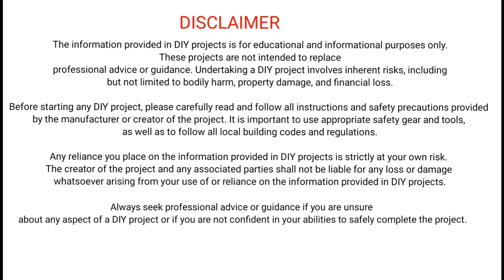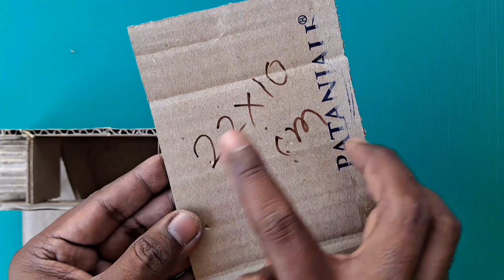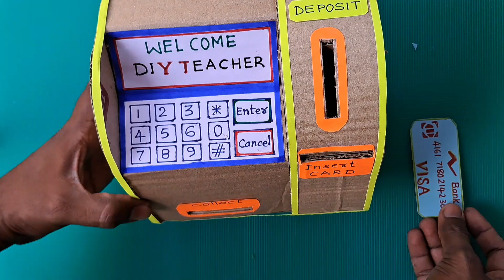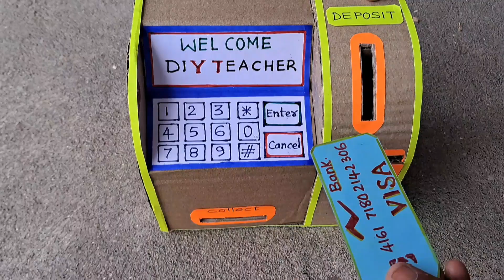making DIY atm machine | simple ATM | Latest DIY ideas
0:00 Intro
0:24 Requirements
3:34 Coin setting
4:30 finishing work
5:12 Testing DIY ATM project